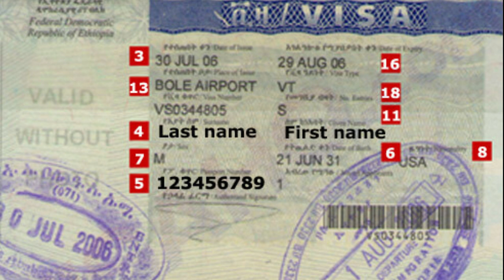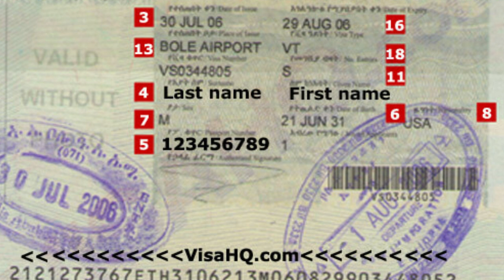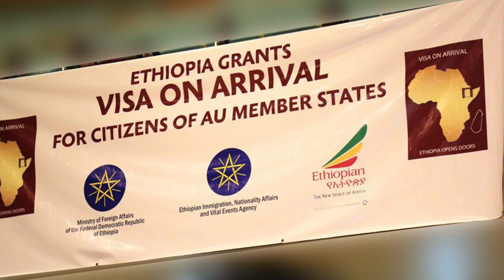Mestyat Betna | ክፍሊ ኢሚግሬሽን ኢትዮጵያ ኣብ ልዕሊ ኤርትራውያን ገያሾ ተረርቲ ሕግታት ኣጽኒዑ! ናብ ኢትዮጵያ ዝግበር መገሻ'ውን ፈታኒ ክኸውን'ዩ